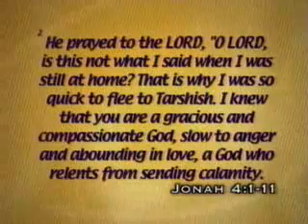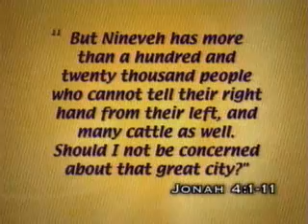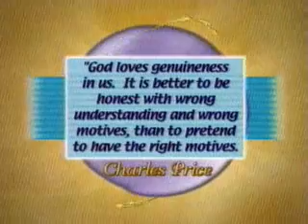Living Truth - October 29, 2006